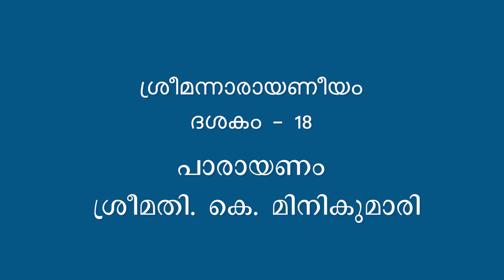Narayaneeyam ll Dasakam18 ll by Smt. Mini Choozhampala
Narayaneeyam Dasakam 18 by Mini Choozhampala